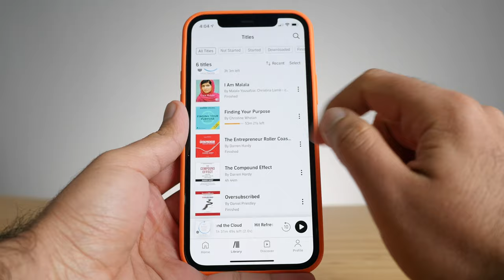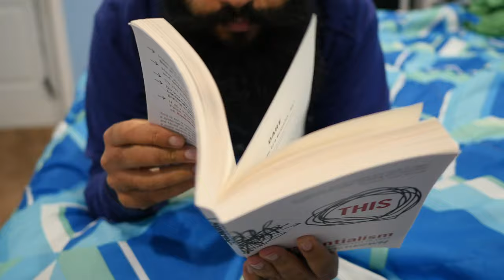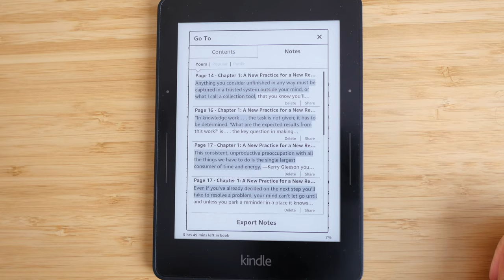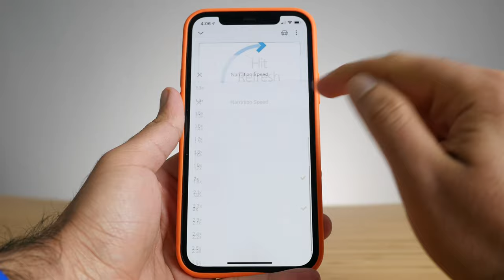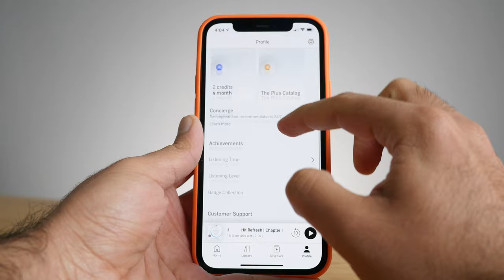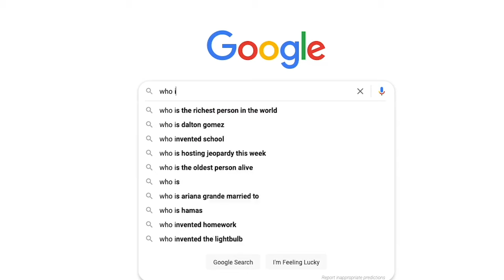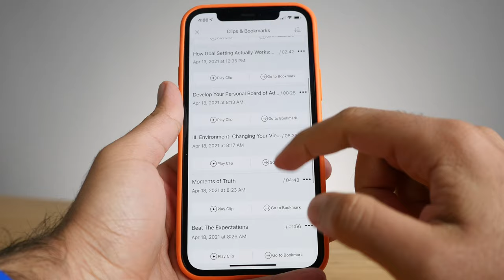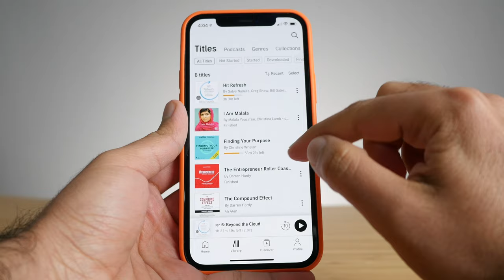My Love-Hate Relationship With Audiobooks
Are audiobooks worth it? Do they make reading a better experience? How do they compare to reading physical books on paperback or on Kindle? In this video, we answer all these questions and determine if listening to audiobooks is better than reading books.

Hi there! My name is Maneetpaul Singh, but my friends call me Maneet (pronounced muh-neet).

I'm based out of NYC and make YouTube videos about Book Tech and digital reading.

Think of me like the MKBHD of books 😅

I'm also a Sikh with a love for blue turbans. If you want to learn more about Sikhi and why I look the way I do, check out this short documentary I made

Whenever you’re ready, here are a few other ways I can help you:

1. Read a new book with me every month

At the start of every month, I’ll announce a new nonfiction book I’m going to read. Every week after that, I’ll email you one lesson I’ve learned from the book and a discussion question to help us reflect on it. Join me and 1,000+ other bookworms in the Presently Reading community

2. Check out the books I’ve written

Outside of YouTube, I’m also an author. I write short books on topics that relate to digital reading, but also self development.